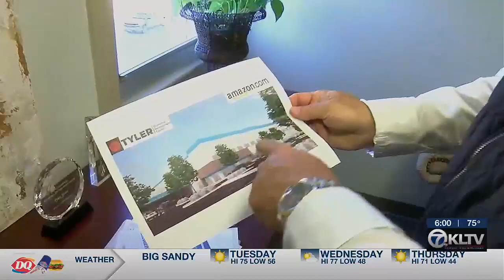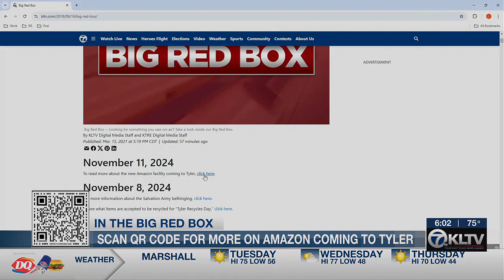Amazon to build new delivery station in East Texas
The new 140,000-square foot facility will be located in the North Tyler Commerce Park on CR 334.